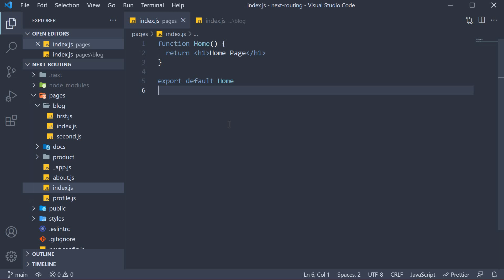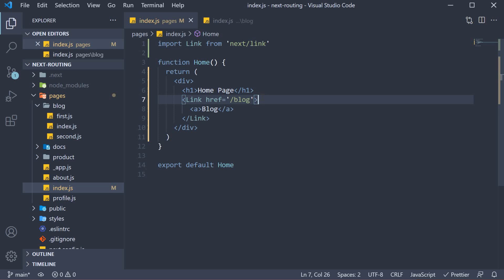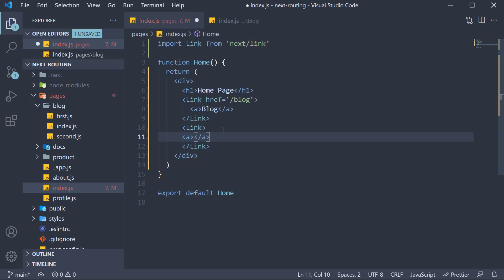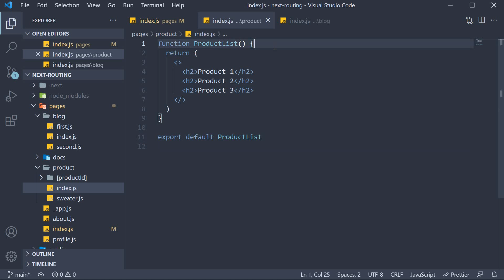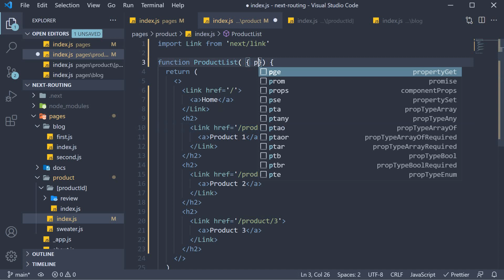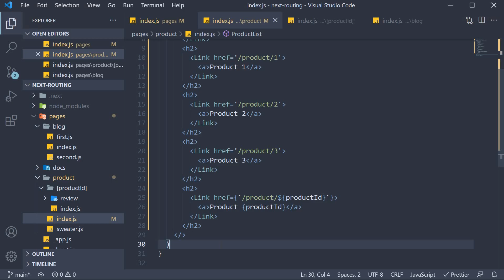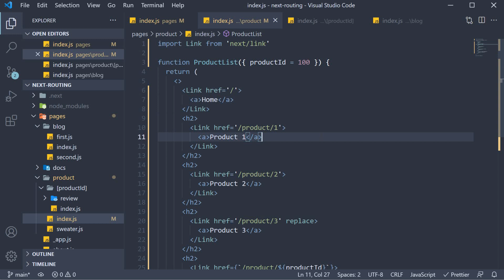Next.js Tutorial - 10 - Link Component Navigation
Link Component Navigation
Next.js Tutorial on Link Component Navigation